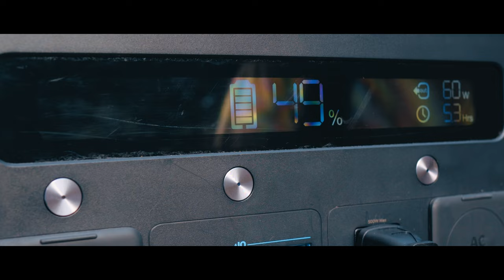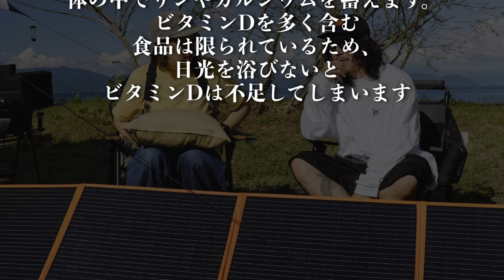これさえあれば日本一周行けちゃう！？夢広がるギア手に入れた【EBL ソーラーパネル 200W】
今回は災害時にも役に立つキャンプ道具紹介しちゃいます。

商品参照リンクこちら↓

papa-tiaw
pi_tiaw555